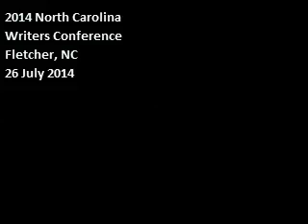Janet Joyner reads “Women’s History Month”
Recorded and photograph by Jeff Davis, Wordplay Radio